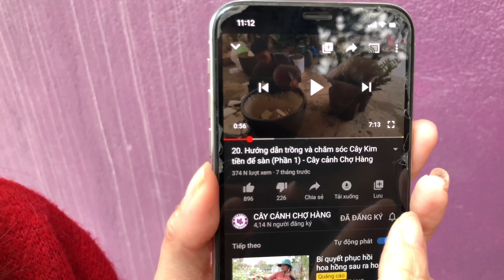Ngày 27 -Trồng Bạc Hà Xả Stress - Trồng Rau Tại Nhà | Trồng Rau Sân Thượng